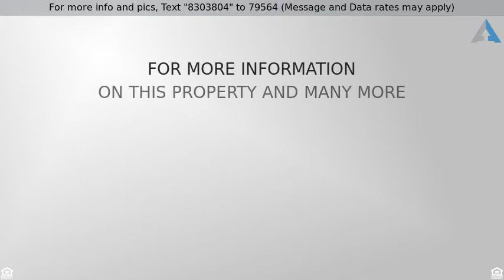Priced at $435,000 - 4377 Carriage Hill Court, Rochester, MI 48306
MOVE-IN READY COLONIAL

Beautiful colonial in Oakland Township. Nice open floor plan with first floor master suite. Freshly painted throughout in neutral tones, new carpet on the first floor and stairs, gorgeous new ceramic floor in kitchen and eating area, brand new blinds throughout, newer ceiling fans in all bedrooms, roof just 2 years old. Home has been meticulously maintained. Lower level with daylight windows ready to be finished for even more living space. Great neighborhood, close to schools, Downtown Rochester, Farmer's Market, Village Mall. Just move in!